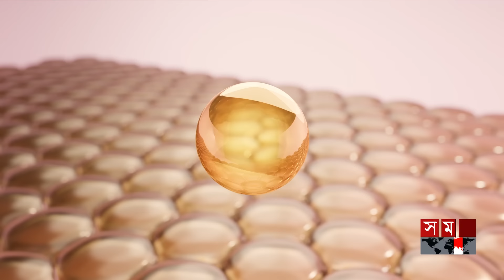শোরুমে নিবন্ধন হবে বিদেশি কিংবা সেকেন্ড হ্যান্ড ফোন | Smartphone Price | Zunaid Ahmed | Somoy TV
Somoy TV: t.ly/Se1z
Somoy TV Bulletin: t.ly/iqIq
Somoy Entertainment: t.ly/3dWC
Somoy Sports: t.ly/iASp
SOMOY TV ISLAMIC: t.ly/zU6a

Somoynews.tv: t.ly/Y7ab
খেলার সময়: t.ly/xJ5H
সময়ের গল্প: t.ly/EW3M
এ সময়ের বাণিজ্য : t.ly/m3ir

Groups:
Somoy TV (Official)✅: t.ly/ajiO
Somoy Entertainment✅: t.ly/8CLh
Somoy Business✅: t.ly/4xaJ